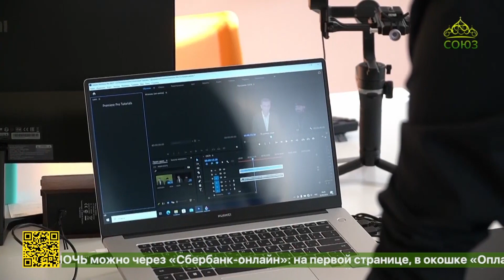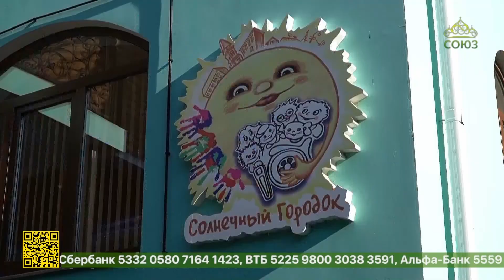Глава Пятигорской епархии посетил центр для детей-инвалидов «Солнечный городок»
Архиепископ Пятигорский и Черкесский Феофилакт посетил епархиальный центр для детей-инвалидов «Солнечный городок». Архипастырь вместе с главой города Ессентуки приняли участие в презентации двух новых инклюзивных проектов – типографии и фотовидеолаборатории. Реализация добрых начинаний стала возможна благодаря поддержке синодального отдела по благотворительности и социальному служению, а также администрации Ессентуков.